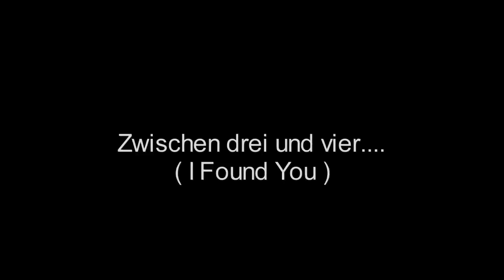Zwischen drei und vier... / Edith Lorand & Orchester, Gesang: Robert Brake